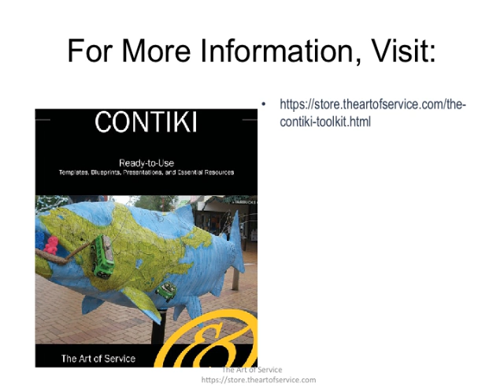The Contiki Toolkit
This innovative set of documents and ready-to-use templates will provide you with a head start for both learning and applying of a Contiki approach that meets today's standards.